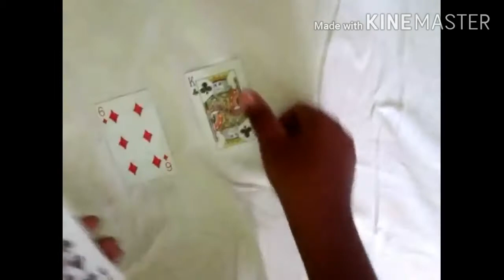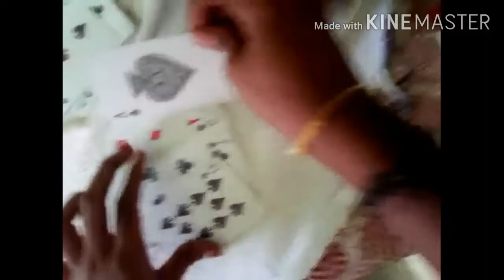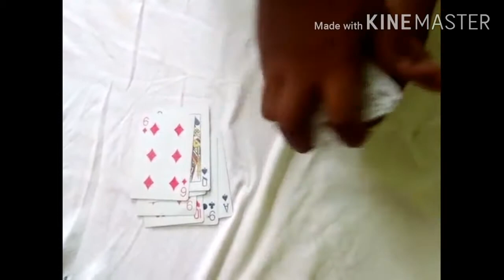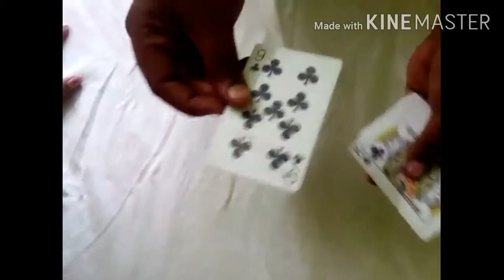6 August 2020